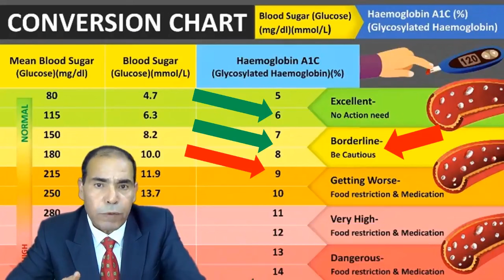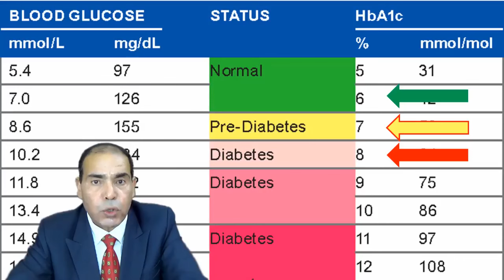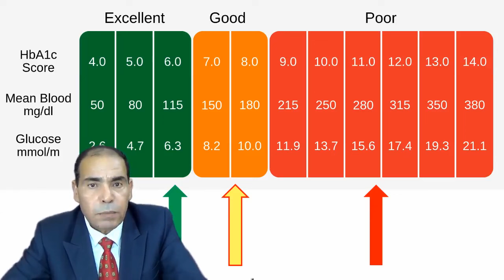قراءات السكر التراكمي